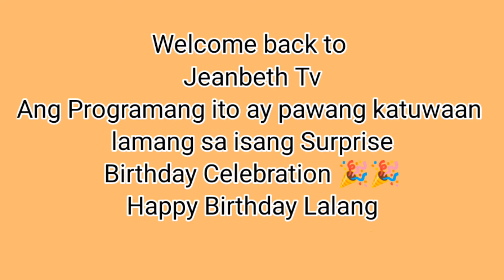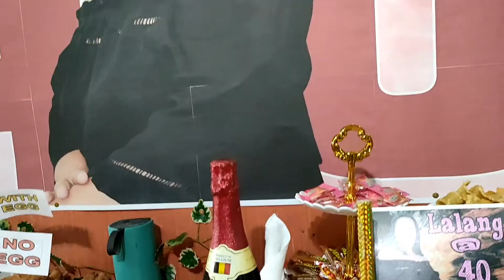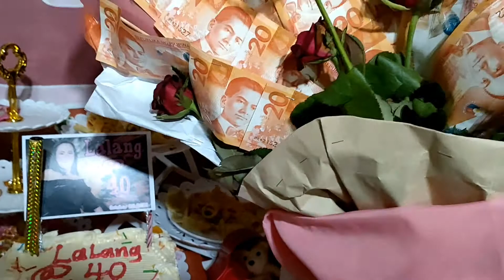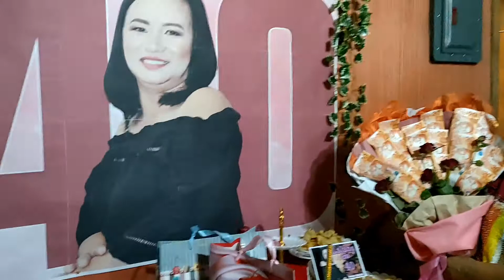Surprise Birthday of Lalang |Jeanbeth Tv